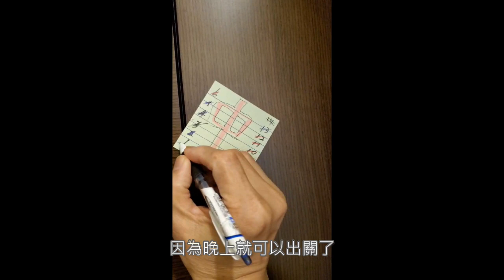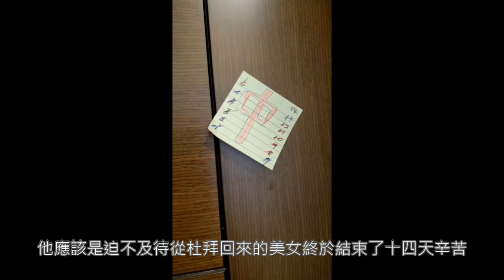【老照愛生活】女兒回國！居家檢疫14天！全家大作戰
女兒從杜拜回來後！
在家裡居家檢疫14天！
我們也跟著自主隔離！

和大家聊聊  居家檢疫 居家隔離 自主管理 有什麼不同
我們也和大家分享一下這段時間的生活